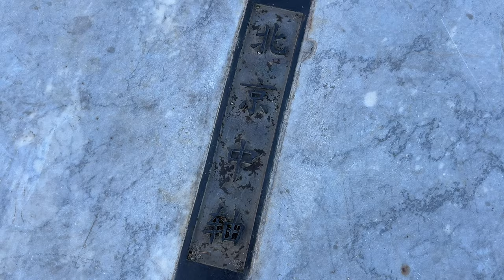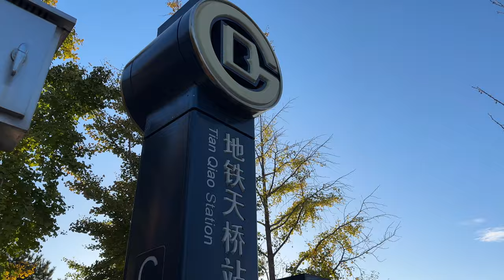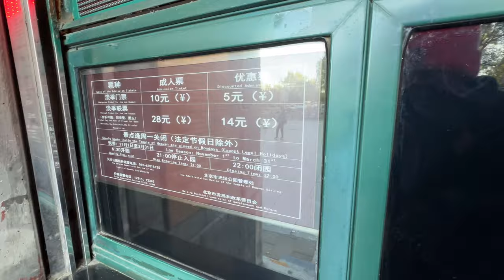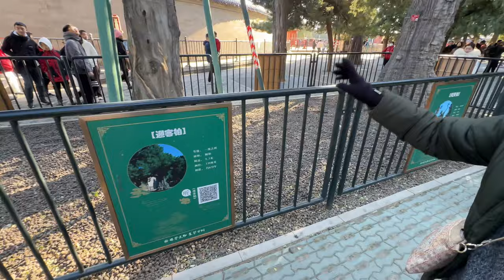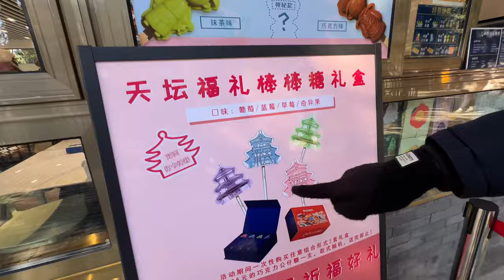THE MOST IMPORTANT TEMPLE IN BEIJING | TEMPLE OF HEAVEN | BEIJING VLOG SERIES- PART 3